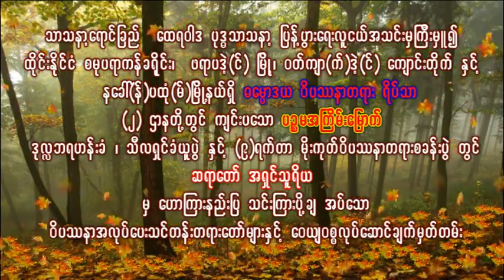ဆရာေတာ္ အရွင္သူရိယ ေဟာၾကားေတာ္ မူအပ္ေသာ